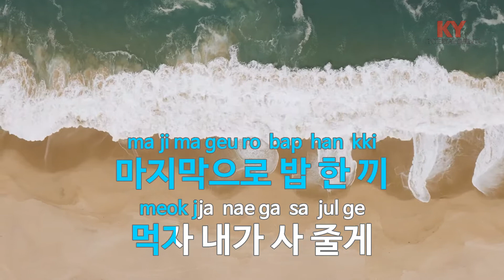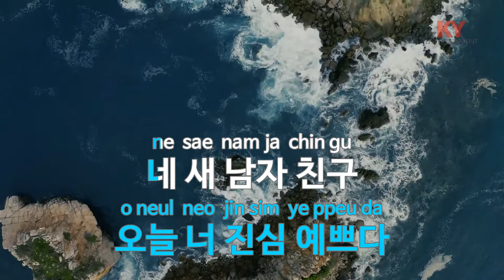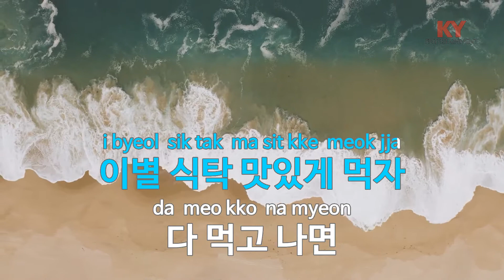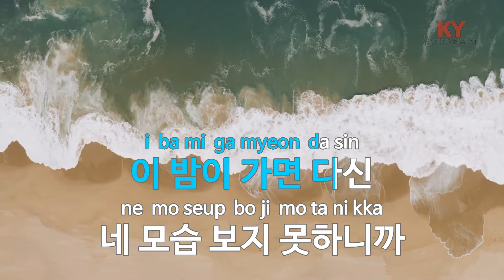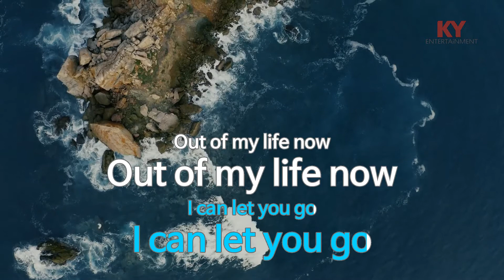[KY ENTERTAINMENT] 이별 식탁 (Feat.산체스 Of 팬텀) - San E (KY.87808) / KY Karaoke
★ 곡 정보 ★
번호 : 87808
제목 : 이별 식탁 (Feat.산체스 Of 팬텀)
가수 : San E
작사 : Xepy,San E
작곡 : Xepy,Assbrass

Copyrightⓒkeumyoung